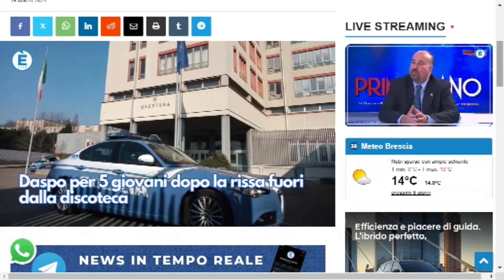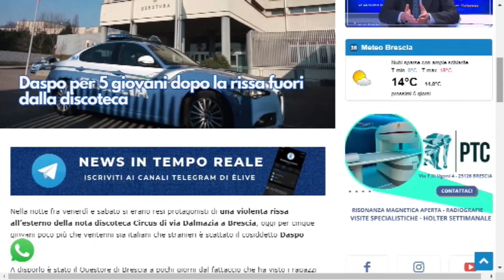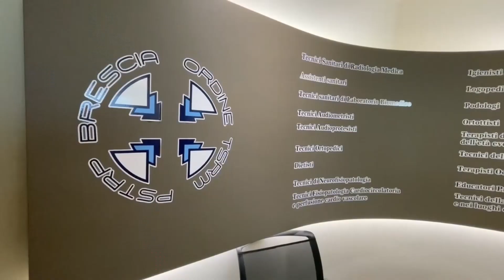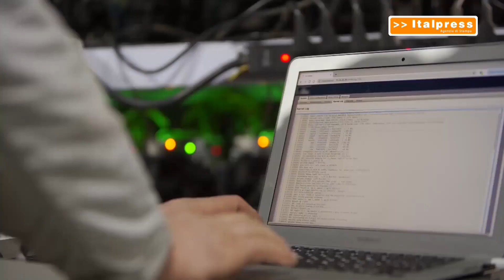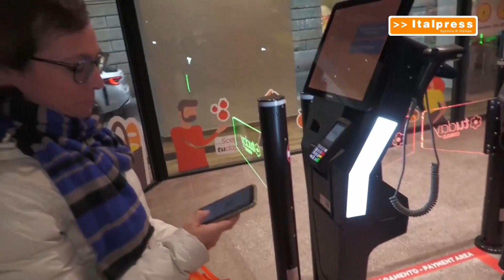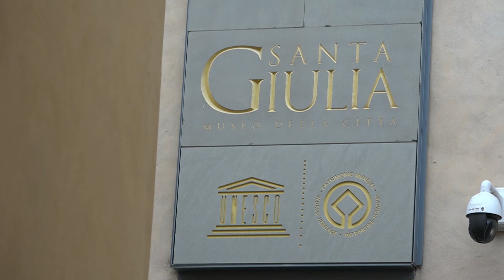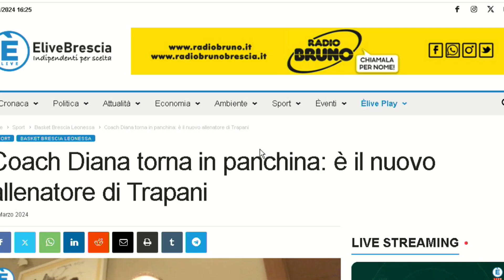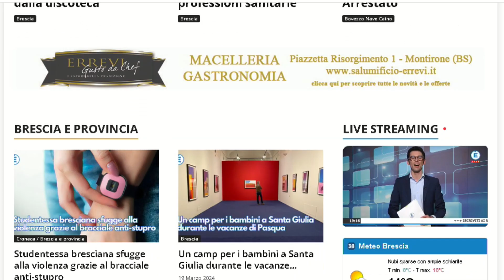TG SERA 19 marzo 2024